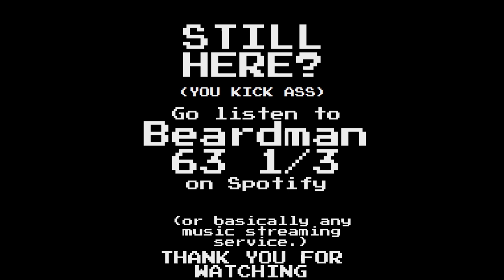Game & Watch Gallery 2 (Game Boy Color, 1998)- Donkey Kong Extended 30 mins.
Composer: Noriko Nishizaka, Saburo Sasaki, or Yoko Mizuta
Developer: Tose
Publisher: Nintendo
Key: Eb Major
Beats per minute: 99bpm
fireball's take: This song speeds up as you score more points in-game. This is the default tempo.